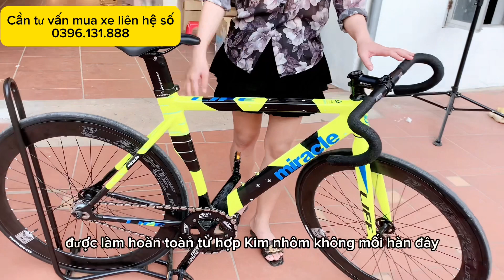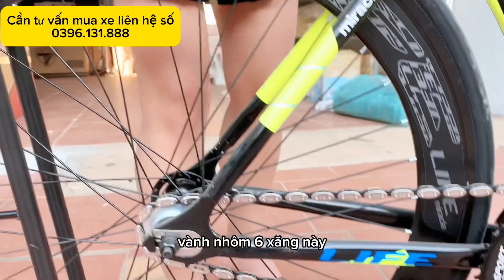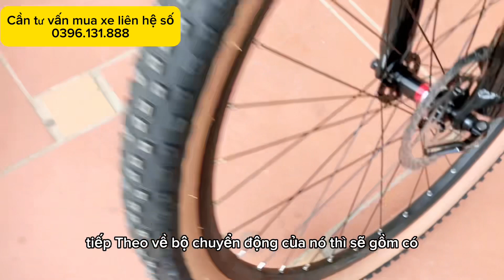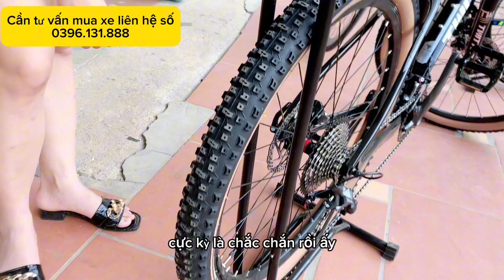2 bản xe được các bạn trẻ ủng hộ rất nhiều bên đại lý xe đạp quang lâm. Sđt liên hệ 0396.131.888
🏠  Địa chỉ Shop Tân Trung- Tân yên- Bắc Giang
📞 Tư vấn mua hàng ZALO : 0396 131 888
📞  Nhận đặt hàng Facebook, Website, Zalo
❌ Fanpage :   / xedapquangla.